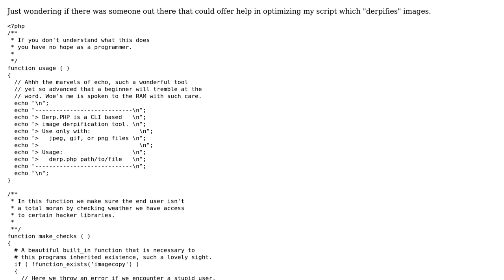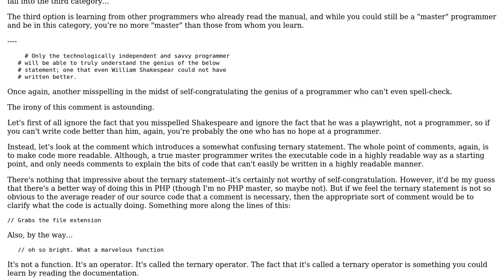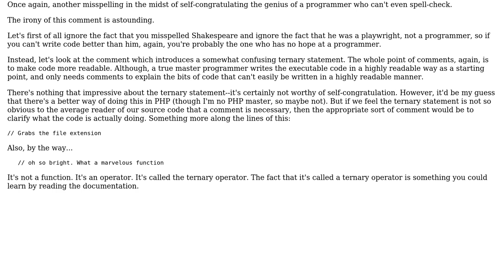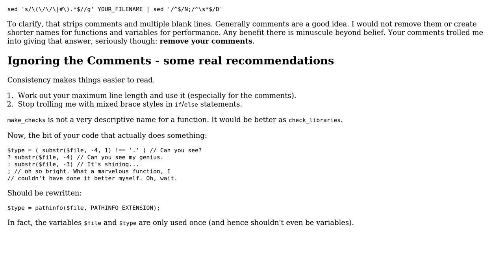Derpifying Images (2 Solutions!!)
Derpifying Images

With thanks & praise to God, and with thanks to the many people who have made this project possible! | Content (except music & images) licensed under CC BY-SA | Music | Images & others | With thanks to user Phrancis user Paul user nhgrif user Jamal user iryw and the Stack Exchange Network Trademarks are property of their respective owners. You are responsible for your own actions.